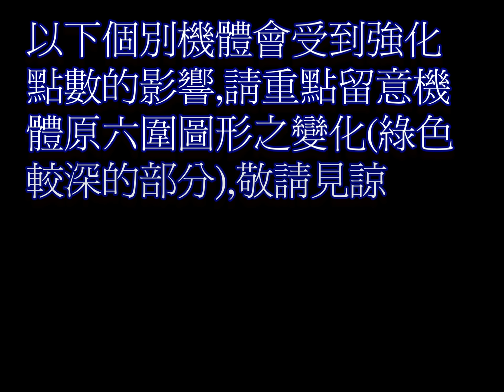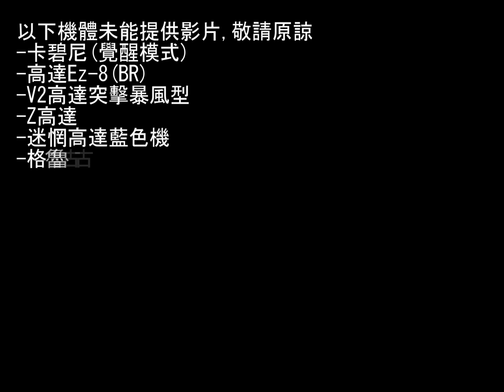[SDGO/HK] 17/7改版後 SD高達online 機體平衡調整前後六圍,技能測試影片(部分)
六圍
順序如下:
AR 飛翼零式: 0:32
格魯古古(光束薙刀): 0:45
DX: 1:00
Efreet Custom: 1:10
G-3: 1:19
黑兔: 1:31
SR GP03D: 1:42
Alvatore: 1:58
AS白卡: 2:09
命運: 2:20 , 2:34
亞斯曼: 2:46 , 2:57
突擊: 3:06
紅猩猩: 3:18
孫策: 3:30
脈衝: 3:40
閃電: 3:52
馬豬: 4:05
瑪拉塞: 4:18
試作型高達: 4:28
葛士尼: 4:42 , 4:52
熾天: 5:04 , 5:14
技能
順序如下:
AR 能天使: 5:39
DX: 5:56
Efreet Custom: 6:13
正義: 6:35
多3: 6:54
克蚊: 7:10
流星錘: 7:41
紅猩猩: 8:02
納德雷: 8:24
雙龍ew: 8:39
詳情請上